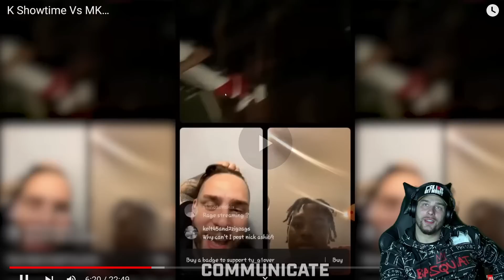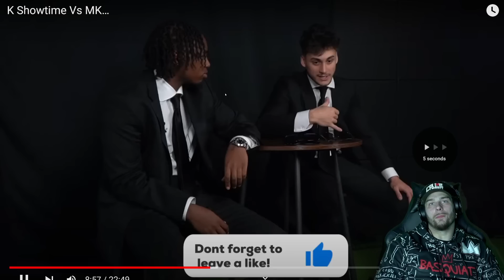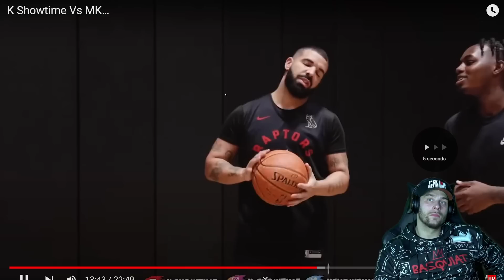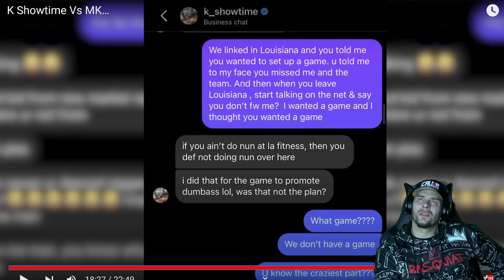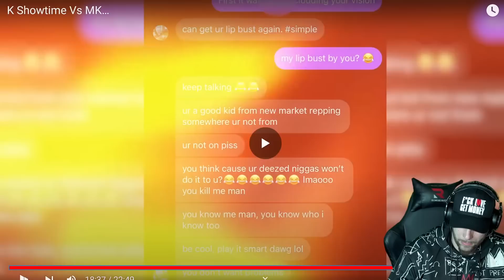Mk & K ShowTime Call Kenny Chao a WHAT?!?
crswht flight reacts house of highlights nba 2k22 mycareer hooper hooper hoh creator league stephen curry sl1m jakai newton bionic brooks austin mills nba 2k21 stretch big gameplay story pranks irl family fun kids reactions nba 2k21 my team nba 2k21 top rep best jumpshot 2k21 hennessy bbq wings cam wilder gio wise kenny chao k showtime matt kiatipis 2k23 summerleague
David Alvareeezy bline date
David Alvareeezy

creator league 2v2 kenny chao  kshowtime mk

This Was RIDICULOUSLY UNFAIR! D'vontay Friga Vs Julian Newman..

Cash Nasty and Bree Green vs Cam Wilder and Jenna Bandy SEMIFINALS! | $50,000 ON THE LINE

Friga and Lolo vs TJass and Carson! | 2v2 Creator League

Cash Nasty Got PHYSICAL Against D'Vontay Friga! | 2v2 CREATOR LEAGUE

. Friga Is A Menace! HOH Creator League 2v2 Basketball
I Teamed Up W/ B.Ellis Vs TOUGH hoopers For 1,000$… (Frigmas)

I Played The SHIFTIEST Hooper On The Internet...

I Got DUNKED On...

We Left The Gym After This Fight...

The Worst Performance Of My YouTube Career..,

THIS AIN'T FAIR MAN! D'Vontay Friga Lolo vs Marcelas Howard and Pika!!

K Showtime Vs MK…